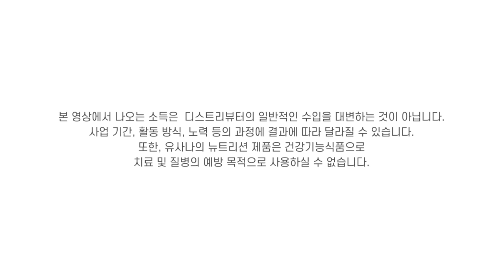[잇츠유사나타임-석세스 11월] 유사나 비즈니스 성장기 - 박소현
10년 동안 세 아이 출산과 육아에 지쳐있던 저에게 다가 온 최고의 기회!

◎ 출연진
박소현 - 골드 디렉터